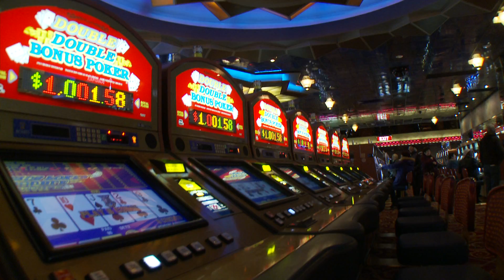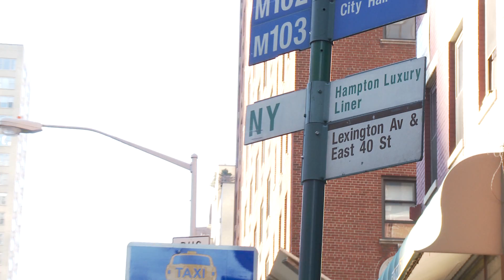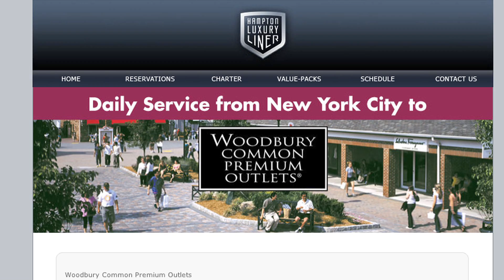HAMPTON LUXURY LINER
Visit Hamptonluxuryliner.com for more information.